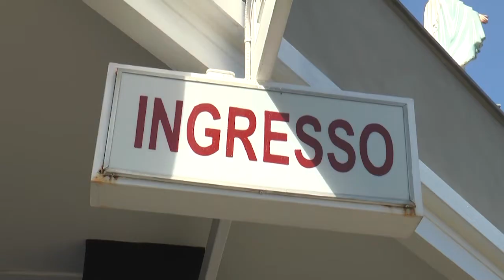Coronavirus in Campania, altri 31 casi: salgono a 4.380 i contagi